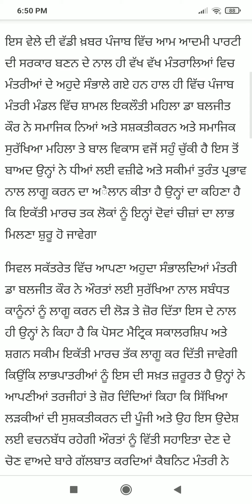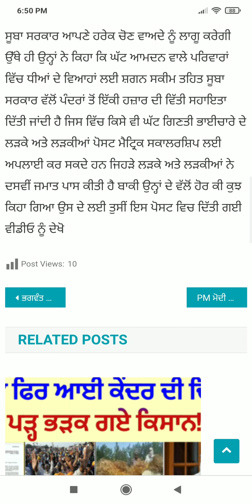Punjab News Live - Latest Punjab News - Bhagwant Mann - Breaking News of Punjab Politics